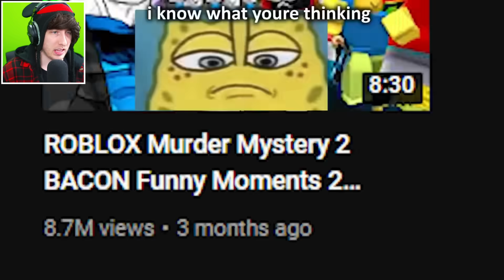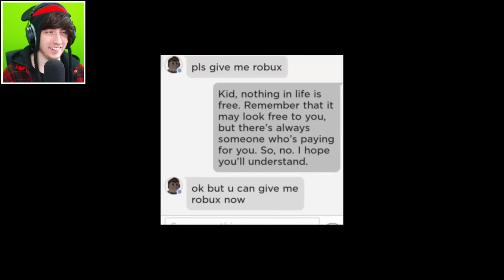Roblox MM2 Funniest Trolling Moments (Buur) | KreekCraft Reacts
ROBLOX Murder Mystery 2 TROLLING Funny Moments (MEMES) by @Buur